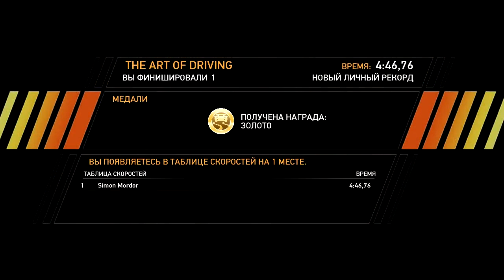NFS Hot Pursuit (2010) #49 The Art of Driving, Дуэль